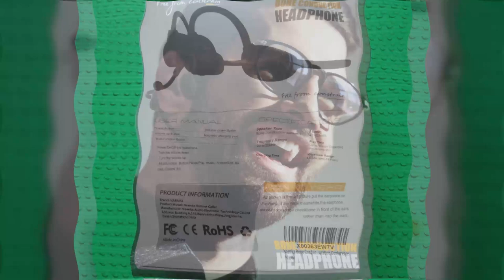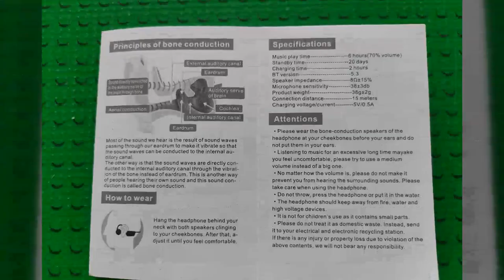Naenka Runner Caller Wireless Bone Conduction Headphones - Photo Gallery